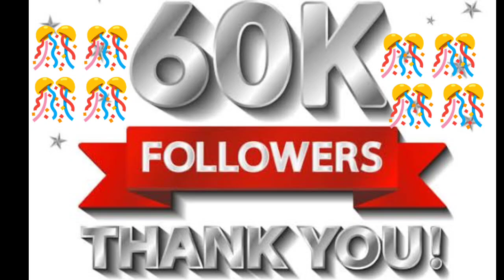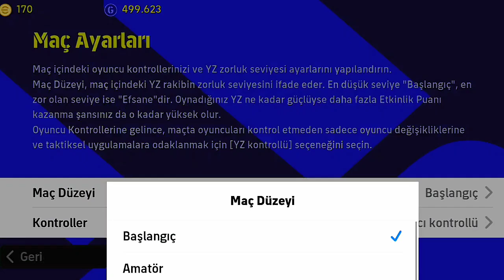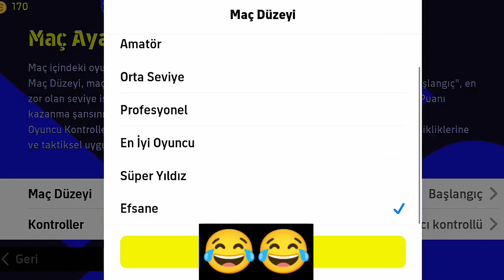Efootball 2023 mobile new events!! A GREAT FREE-KICK GOAL FROM MESSI!!